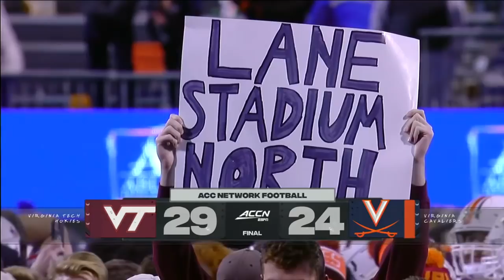VT vs UVA 2021 - Titanic Version